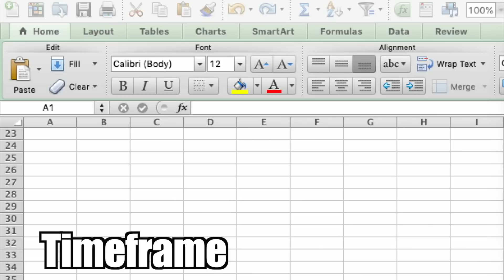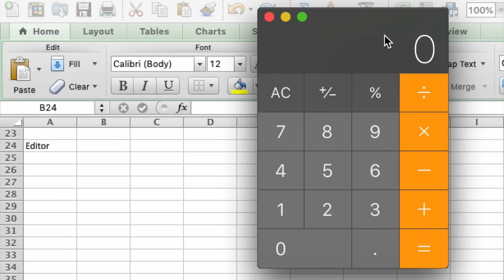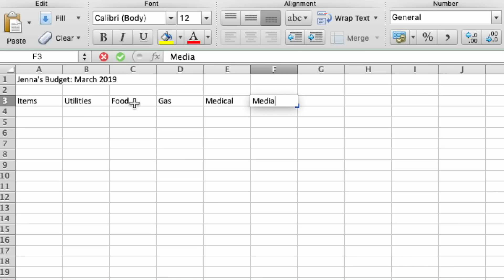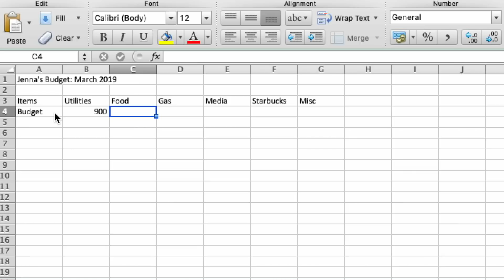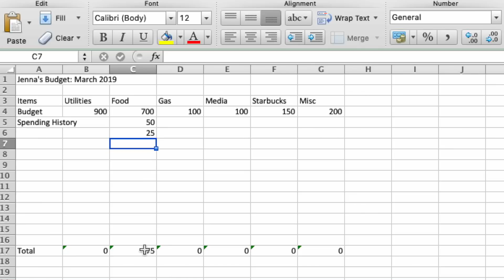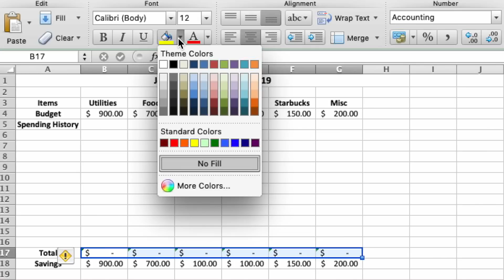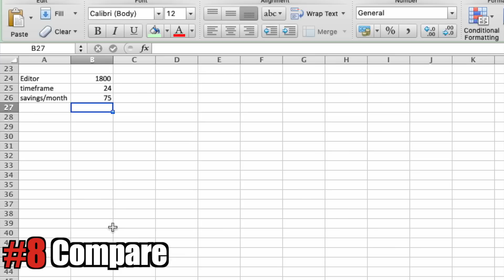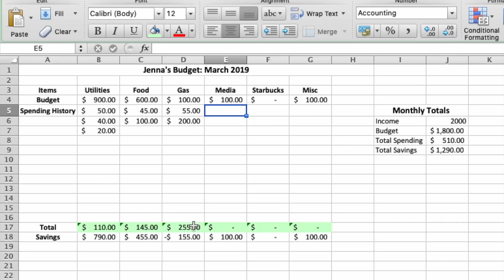Easy Budgeting for Writers (or anyone else)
We’re talking about math! Yikes! Writers often struggle with the business end of the industry. Luckily, I actually have a finance background, so this is an area I know very well. Thus, if you’re a writer wondering how to make a budget, I’m here to help you out! If you prepare and follow a budget long before publication, you’ll be able to put aside enough money to make your book release the best it can possibly be. So if you’re wondering how to calculate your budget as a writer, how to budget as a writer in general, or how to plan for book publishing costs and expenses, this video has you covered. Be sure to stick around for the whole video, because point #9 will make or break your budgeting experience–so don’t miss it!💰